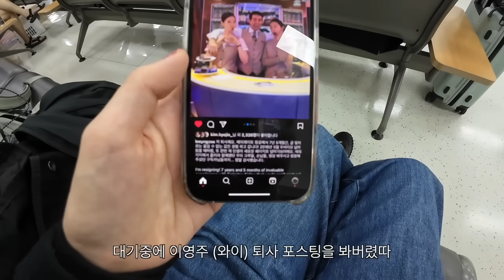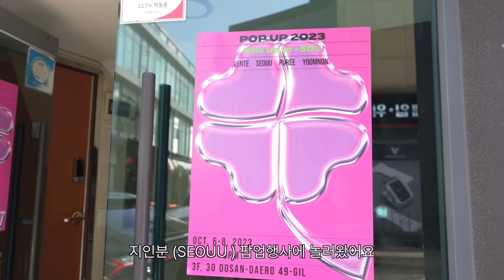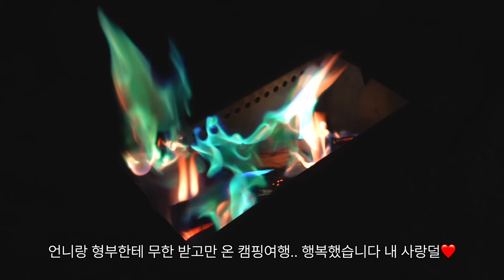메이크업출장 상해출장 2박캠핑 행사장 메이크업출장 vlog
business @conflow.company